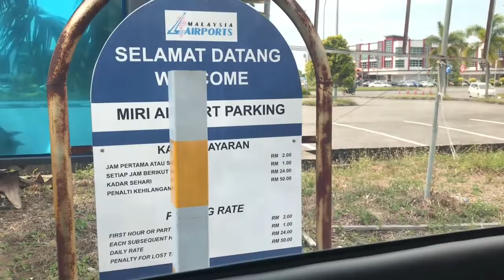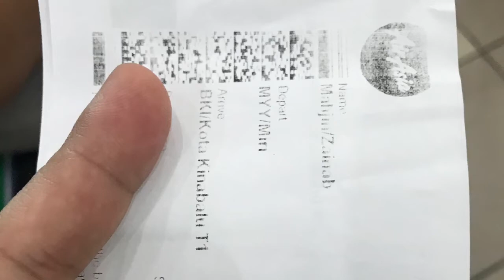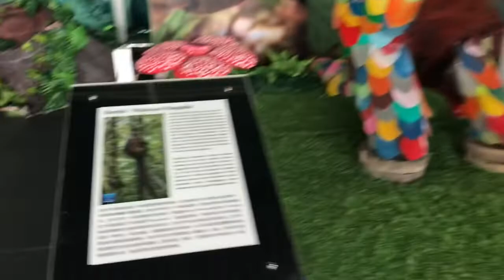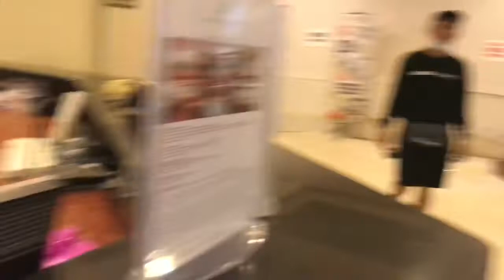1 malam di KOTA KINABALU SABAH (part 1)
Dinner seafood